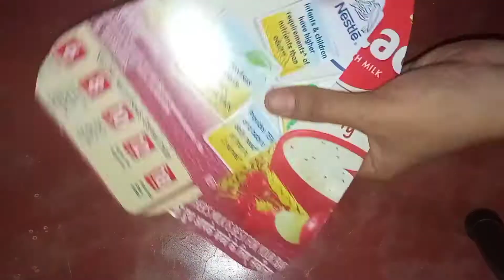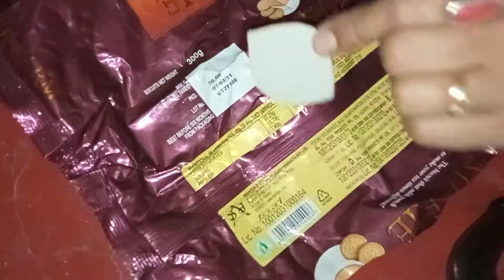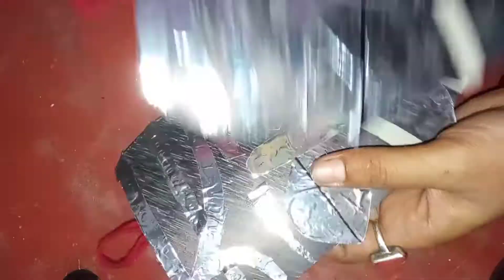easy tribal mask making/mask making with cardboard and biscuit wrapper/wall hanging tribal mask/DIY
easy tribal mask making
mask making with cardboard and biscuit wrapper
wall hanging tribal mask
DIY